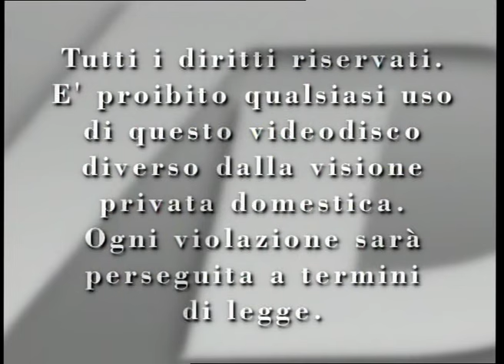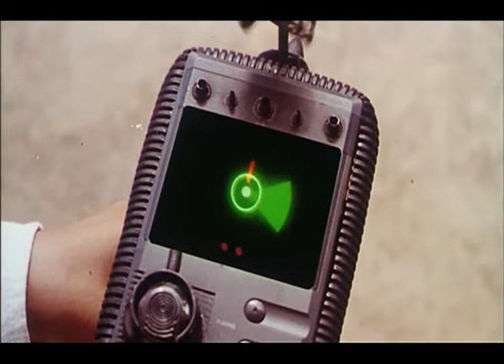Dragon Ball: The Magic Begins (English DUB)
Ripped from the Italian DVD "Dragon Ball: IL Film"

I consider this to be the worst VHS to DVD transfer that I have ever seen.

Synopsis (Translated from Italian):
Evil King Satan He wants to take possession of the seven dragon spheres that will allow him to fulfil his dream: to subjugate humanity and dominate the universe. Two spheres are already in his diabolical hands, the others guard them: Goku, Bulma, Olong, Yamcha and the Master Roshi old hermit of the turtle. Only then will they be able to destroy the evil King and his two powerful warriors Malila and Zebrata before it's too late. Inspired by the animated series DRAGON BALL - the film is an unmissable event.